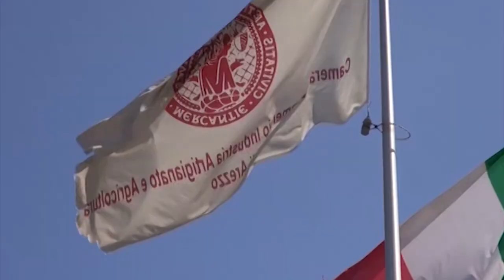Arezzo, export tra i peggiori della Toscana nei primi mesi del 2003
Se pur con un segno positivo, Arezzo registra una delle peggiori performance rispetto alle esportazioni nel primo trimestre del 2023. 2,6 miliardi di euro con una crescita rispetto al 2022 del + 0,4%, ma Arezzo è appunto uno dei dati peggiori in Toscana. Le altre provincie sono quasi tutte a doppia cifra, fanno peggio di noi solo Grosseto e Lucca che hanno un segno meno.
“L’export aretino anche nel periodo gennaio-marzo 2023 fa segnare un risultato positivo - commenta Massimo Guasconi Presidente della Camera di Commercio di Arezzo-Siena e di Unioncamere Toscana - con una crescita però molto inferiore rispetto al risultato medio regionale (+17,1%). Un risultato medio regionale influenzato fortemente dal risultato positivo di alcune province come Massa - Carrara (dove il settore dei macchinari ha registrato ottime performance) e soprattutto Livorno (+190%) , che ha quasi triplicato il valore del suo export provinciale, grazie soprattutto ai prodotti petroliferi.
A  condizionare il dato aretino è il prezzo dell'oro.
“Nel primo quarto del 2023 - continua Massimo  Guasconi - le esportazioni si sono attestate a poco più di 1 miliardi di euro, in flessione del 14,7% rispetto al 2022. Il prezzo dell'oro, con una crescita del 5,2% nelle quotazioni in Euro, ha contribuito. Il quadro economico complessivo presenta comunque molti elementi di incertezza. Le previsioni di aumento del PIL nazionale vedono alla base soprattutto i servizi mentre il comparto manifatturiero e le costruzioni sono in fase di rallentamento. I consumi interni restano ancora fortemente penalizzati dall’inflazione